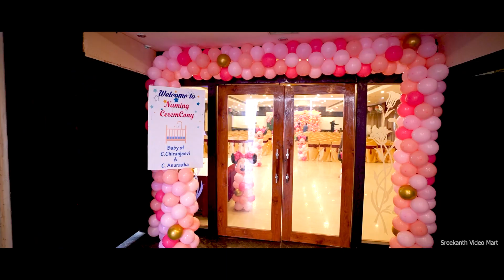Dhanushree Naming Ceremony | Sreekanth Video Mart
Dhanushree Naming Ceremony